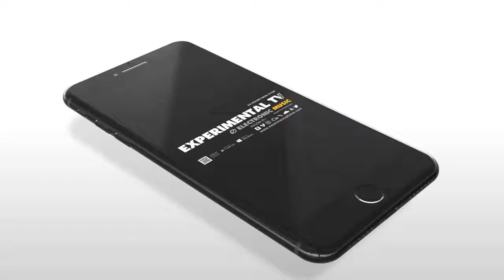🎧 Descargate gratis nuestra 📱 APP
EXPERIMENTAL TV RADIO ®
Somos una Radio On line creada para los amantes de la buena música Electrónica
No Comercial, fundada por la verdadera pasion a la música de Calidad.
Las Melodias del Pasado, del presente y del futuro!

A Streaming Radio Designed For Lovers Of Electronic Music